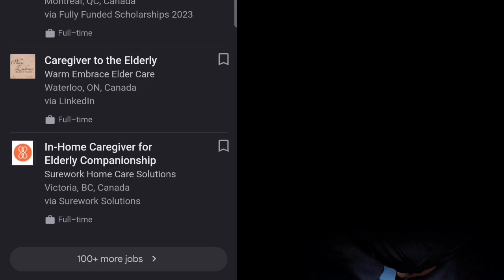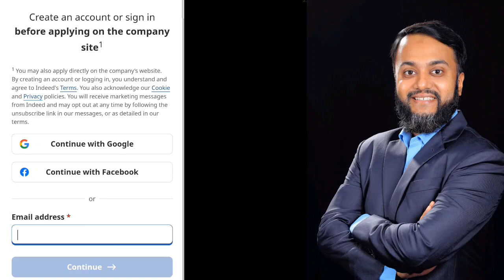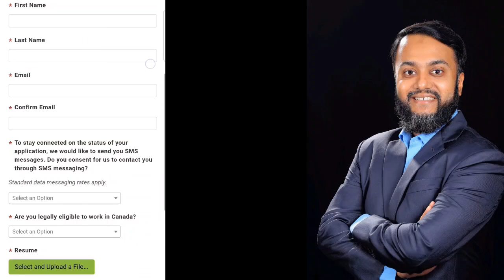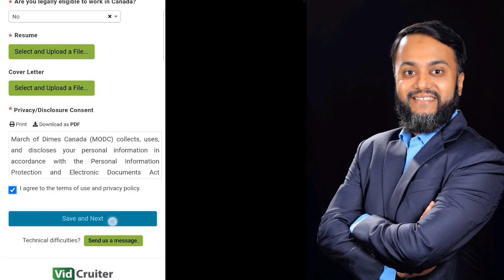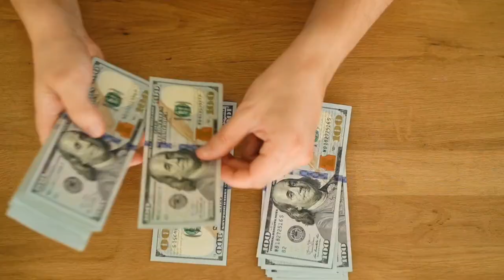কানাডা ভিসার বিশাল সুযোগ। কিভাবে পাবেন ভিসা?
আমাদের ফেইসবুক পেইজটি লাইক/ফলো দিয়ে সাথেই থাকুনঃ
৮৭ হাজার কেয়ার গিভার ভিসা দিবে কানাডা সরকার তার মানে বাংলাদেশিদের জিন্য বিরাট সুযোগ... কেয়ার স্টাফদের জন্য ভিসানীতি শিথিল করছে কানাডা। তার মানে নতুন করে কেয়ার ওয়ার্কার আসার সুযোগ তৈরি হচ্ছে কানাডায়।এই ভিসার আওতায় বাংলাদেশ থেকেও অনেকে আবেদন করতে পারবেন। তবে সেক্ষেত্রে কেয়ার ওয়ার্কারদের জন্য শিক্ষা ও কাজের অভিজ্ঞতার প্রয়োজন হবে।। কানাডায় করোনাকালীন কেয়ার ওয়ার্কার সংকট চলছে। এরই মধ্যে কানাডায় কেয়ার ওয়ার্কার, কেয়ার এসিসটেন্স এবং হোম কেয়ার কর্মীদের জন্য অভিবাসন নিয়ম শিথিল করা হবে বলে সরকারের পক্ষ থেকে স্বিদ্ধান্ত নেওয়া হয়েছে। কেয়ার ওয়ার্কার তাদের পরিবার মানে স্বামী বা স্ত্রী ও সন্তানসহ কানাডায় আসার ভিসা পাবেন। আরও বলা হয়েছে, আগামী বছর যে কোনো সময় নতুন নিয়মগুলোর বিষয়ে আনুষ্ঠানিক ঘোষণা দেওয়া হবে। ধারণা করা হচ্ছে কেয়ার ওয়ার্কারদের ক্ষেত্রে ১২ মাসের ভিসার সুযোগ থাকবে।
• কারা যেতে পারবেঃ
মেয়েদের অগ্রাধিকার।
• খরচ?
শূন্য টাকা।
• পরিবার নিতে পারবে?
হ্যা।
আর কি চাই?? এতো সুযোগ এর পরেও বসে থাকবেন নাকি? সুযোগ হেলায় নষ্ট করবেন না প্লিজ। ভিডিও তে খুব ভালো করে দেখিয়ে দিয়েছি কোন সাইটে ঢুকে এপ্লাই করবেন। এর থেকে সহজ আর কিছুই হতে পারে না।
সব কমেন্টস বা সব ইমেইল এর উত্তর আমার একার পক্ষে সময়মত দেয়া সম্ভব না। কারন আমি সারা দিন চাকুরি করে রাতে বাসায় এসে ব্যাক্তিগত পারিবারিক সময় দিতে হয়, শুক্র, শনিবারে আমি সাধারনত মেইল চেক করি। তাই বলছি অধৈর্য্য হবেন না প্লিজ। আমি চেষ্টা করি সকল গুরুত্বপূর্ন মেইল এর রিপ্লাই দিতে।
কোথায় কোথায় এই চাকরির কর্মখালির খোঁজ পাবেন?
linkedin, Indeed, Reed, carehome, jobsite, homecare, totaljob, agencycentral ageuk jobcommunityg এসব সাইটে গিয়ে পোস্টগুলোয় কর্ম খালি খুঁজতে পারেন। দরখাস্তের সঙ্গে কী কী জমা দিতে হয়? যদি কোনো স্পন্সর আপনাকে কাজ দিয়ে দেয়, তাহলে কী কী জিনিস জমা দেবেন? ১. দরখাস্ত
২. পাসপোর্ট
৩. সার্টিফিকেট অব স্পনসর (এমপ্লয়ার দেবে)
৪. এমপ্লয়ারের সঙ্গে চুক্তি
৫. অ্যাপ্লিকেশন ফি (২৩২ ডলার ৩ বছরের ভিসা ফি)
৬. এনএইচফি (লাগবে না)
৭. টিবি টেস্ট সার্টিফিকেট
৮. আইইএলটিএস সার্টিফিকেট
৯. এক মাসের ব্যাঙ্ক স্টেটমেন্ট ১২৭০০ ডলার থাকবে,
১০। মেইনটেইন্যান্স ফান্ড।

KW:
canada WORK PERMIT VISA 2023,
canada VISA,
LONDON VISA,
LONDON DOMESTIC WORKER VISA,
Canada CARE GIVER VISA,
ENGLAND CARE GIVER VISA,
EASY TO GO TO LONDON,
SYLHET TO UK,
UK VISA,
UK CARE GIVER VISA,
CARE GIVER VISA 2024,
care giver visa,
Canada caregiver visa,
ENGLAND WORKPERMIT VISA,
WORK PERMIT IN EUROPE,
STUDENT VISA,
VISA PROCESS,
UK STUDENT VISA FOR BANGLADESHI STUDENTS,
SPOUSE VISA,
UK SPOUSE VISA,
কেয়ার গিভার ভিসা,
কানাডা কেয়ার গিভের ভিসা,
ভিসা ২০২৩,
কানাডা ভিসা,
কানাডা ভিসা ২০২৩,
কানাডা ভিসা ২০২৩,
কিভাবে সহজে কানাডা যাবো,
কানাডা, কানাডা ২০২৩,
সিলেট টু লন্ডন,
লন্ডন ভিসার খরচ কত,
কেয়ার গিভার ভিসা,
কেয়ার গিভার,